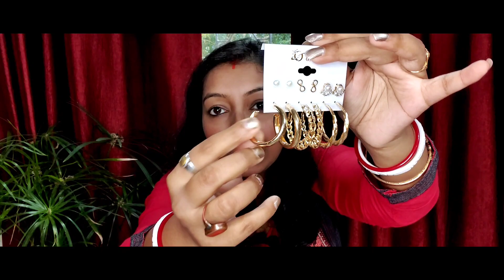Amazon Jewellery Haul 2022 | Affordable Jewellery Under Rs.300 |Voyage Unexplored 💕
Hey everyone,
I’m Moumita Mazumder Boruah & this is my lifestyle vlogging channel.

Show some love and support, will be very grateful.

Zeneme Fashion Jewellery Antique Oxidised Silver Plated Green & Pink Stone-Studded Traditional Choker Necklace With Earrings Jewellery For Women & Girls

YouBella Jewellery Gold Plated Jewellery Long Traditional Maharani Coin Necklace Set and Red Green Coin Jewellery Set with Earrings for Girls and Women

Limited-time deal: Yellow Chimes Oxidised Silver Anklets for Women 2 Pcs Antique Gypsy Coins Oxidized Silver Plated Anklet for Women and Girls

Yellow Chimes Exquisite A Grade Crystal Needle Long Hanging Butterfly's Tassel Gold Silver Plated Dangler Earrings for Women and Girls…